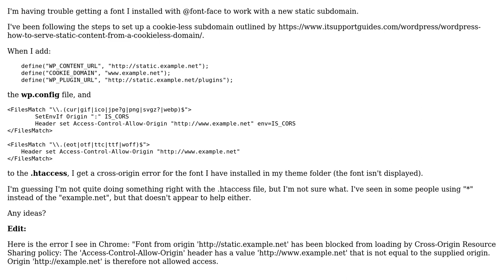Cross-Origin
With thanks & praise to God, and with thanks to the many people who have made this project possible! You are responsible for your own actions.